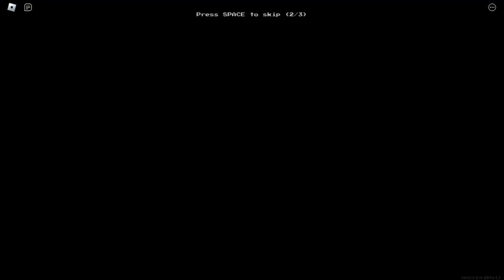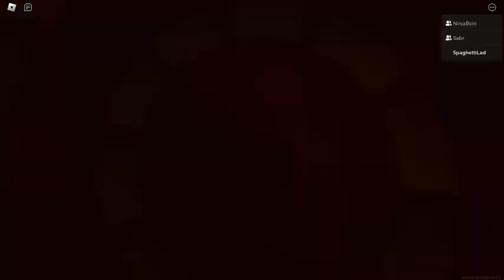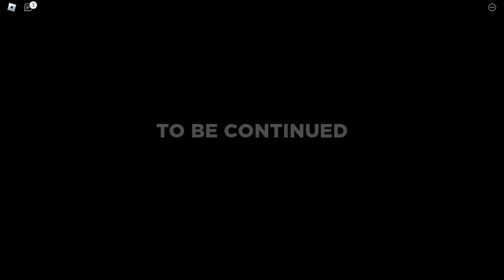We were sent back to the BACKROOMS in roblox... (Aperiaphobia)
update mid LLLLLLL

Thumbnail By - @TristelFoshizzle